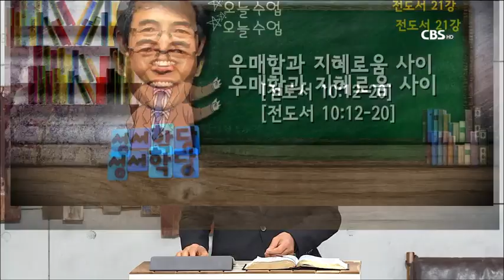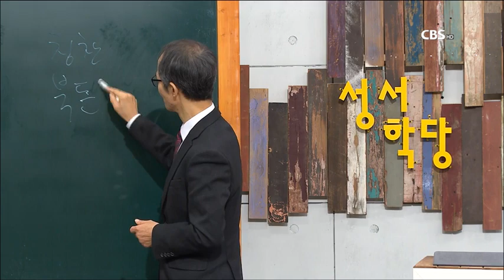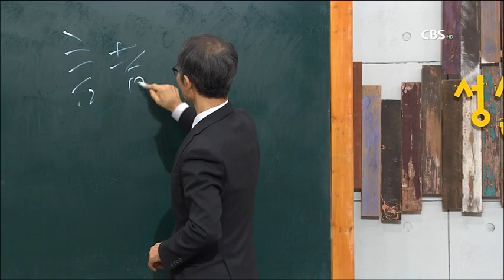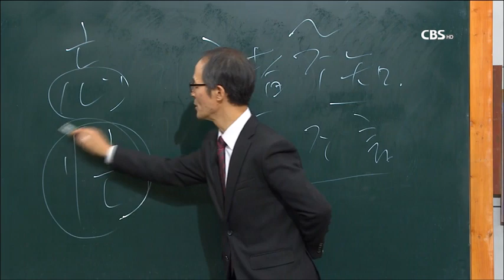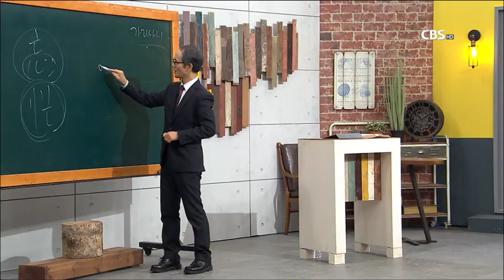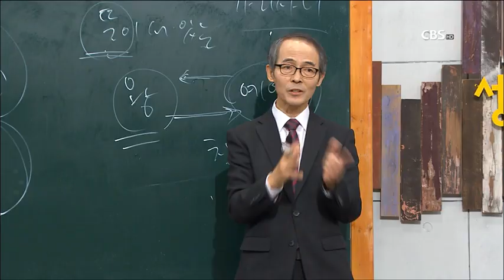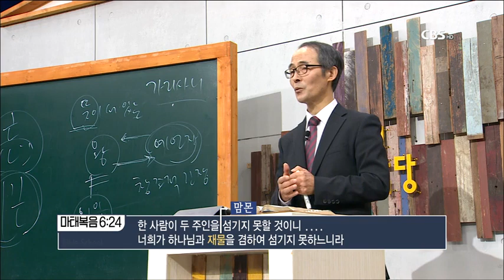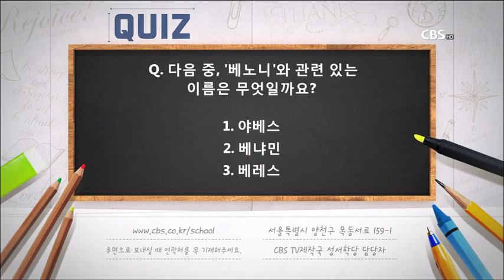김기석목사 전도서 21강 "우매함과 지혜로움 사이"│성경공부는 CBS성서학당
김기석목사 전도서 21강 "우매함과 지혜로움 사이"